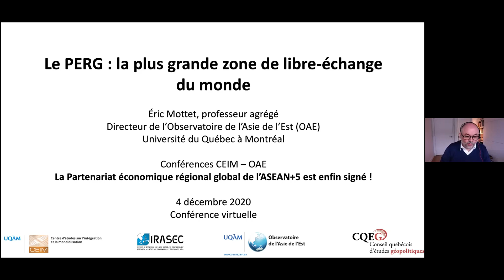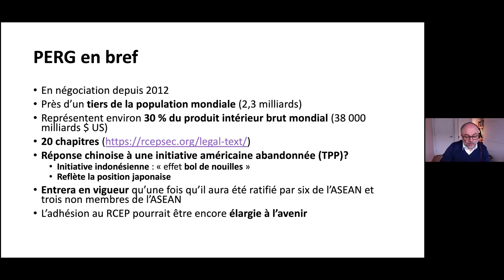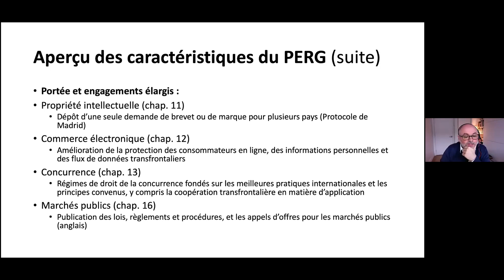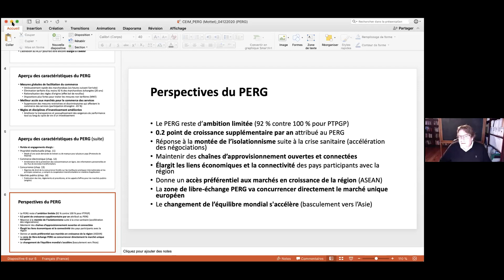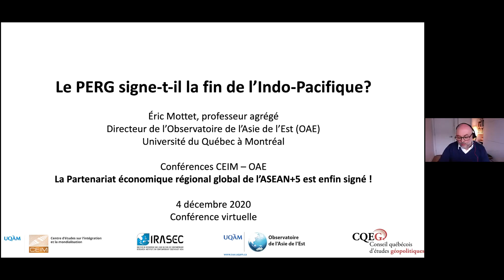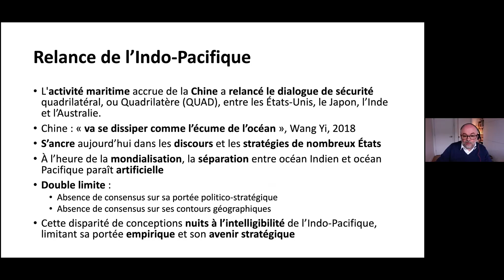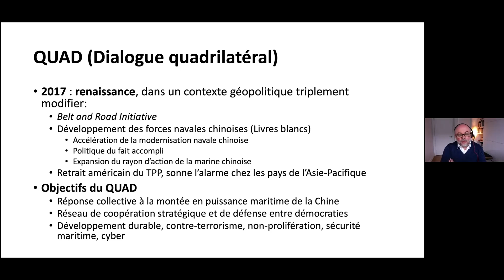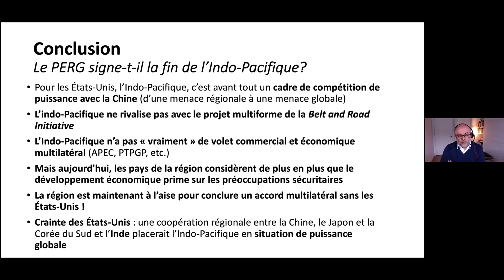Le Partenariat économique régional global de l’ASEAN+5 est enfin signé !, événement de l'OAE-CEIM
Conférence organisée le vendredi 4 décembre, 11h - 12h30, par l'Observatoire de l'Asie de l'Est, OAE, du Centre d'études sur l'intégration et la mondialisation de l'UQAM.

Cette nouvelle zone de libre-échange, la plus grande dans le monde, est-elle un pied de nez de l’Asie et de la Chine au protectionnisme américain, une contreréaction au recul de la mondialisation ou une nouvelle étape dans la construction d’une grande Asie ?

Dans ce webinaire, des spécialistes se penchent sur les grands enjeux géoéconomiques et géopolitiques du PERG de l’ASEAN+5.